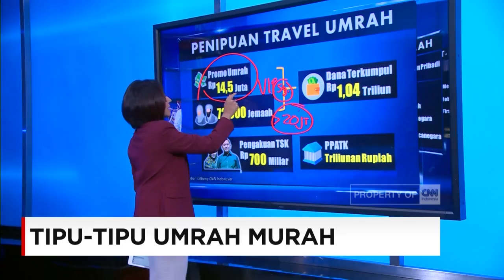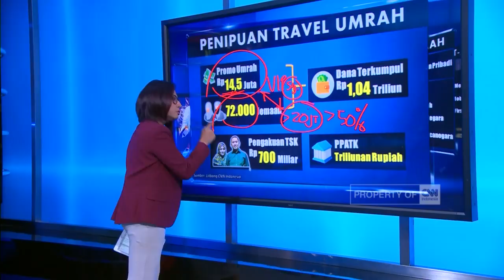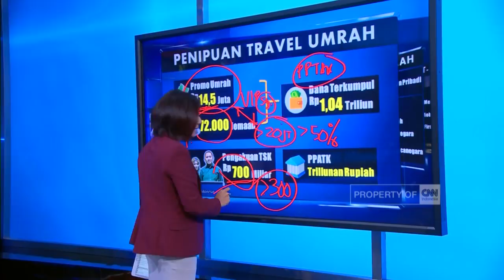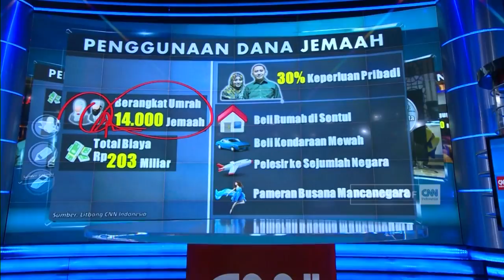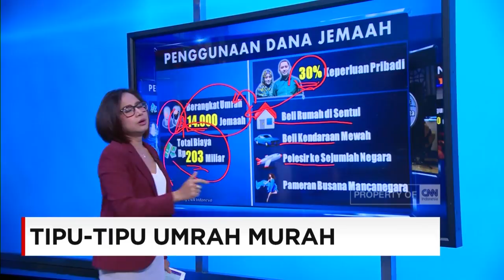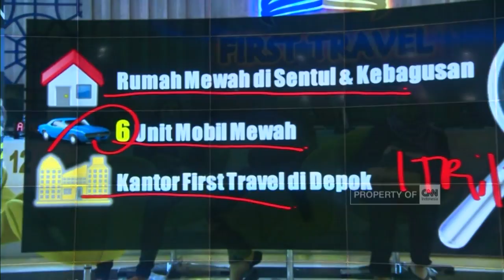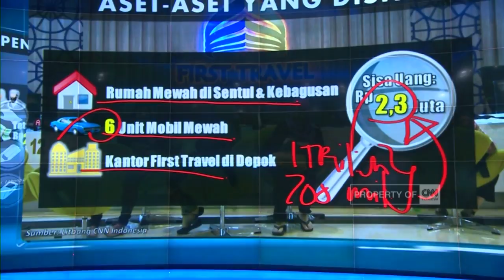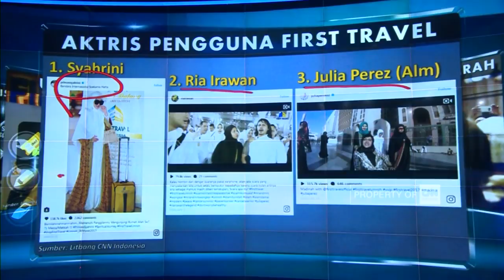Tipu-Tipu Umrah Murah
First Travel, cerdas menggoda masyarakat. Perusahaan milik Andika Surachman dan desainer Anniesa Hasibuan telah menipu puluhan ribu calon jemaah umrah. Akibatnya, kepolisian menetapkan pasangan suami isteri sebagai tersangka. Tak tanggung-tanggung, penelusuran PPATK menyebut, dana yang dikumpulkan First Travel mencapai triliunan rupiah. Lantas benarkah, uang calon jemaah umrah ditimbun Andika dan Annisa, untuk membeli aset mewah dan hidup berfoya-foya?. Dimana pengawasan otoritas atas kasus ini?. "Tipu-Tipu Umrah Murah", kami ulas lebih lengkap untuk anda, bersama Hera F, Haryn.

Like & Follow Facebook:
CNN Indonesia

cnnindonesia